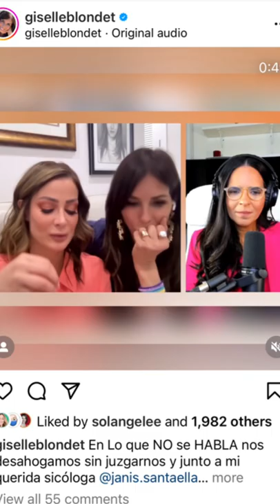September 7, 2022